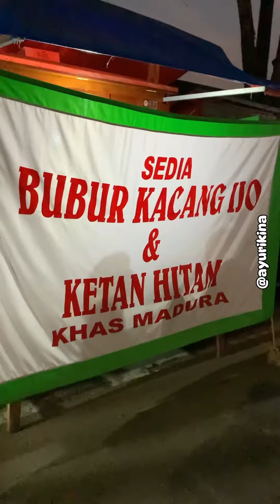Bubur kacang Ijo dan ketan hitam khas madura wajib kamu coba Harga murah meriah!